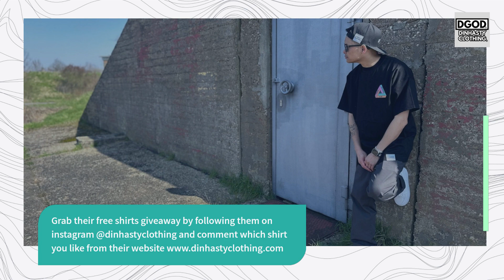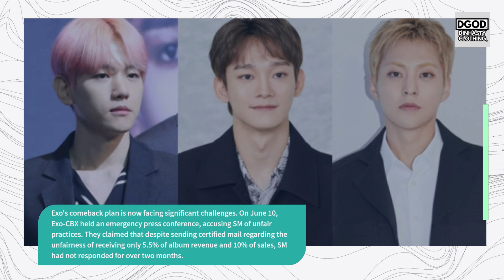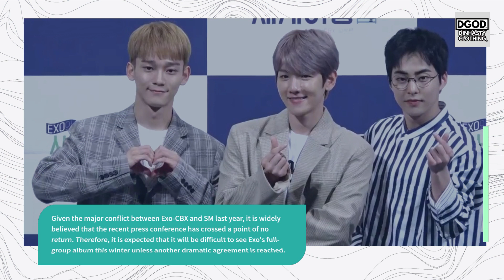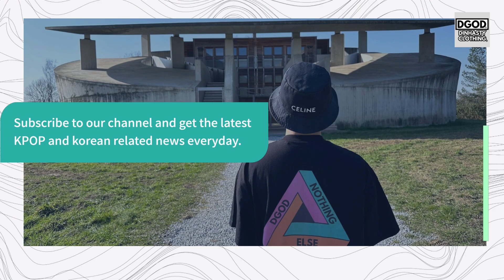엑소 EXO's FULL GROUP Album RUMORED to be CANCELED due to CONFLICT between EXO-CBX & SM Entertainment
In todays video we are going to talk about: 엑소 EXO's FULL GROUP Album RUMORED to be CANCELED due to CONFLICT between EXO-CBX & SM Entertainment